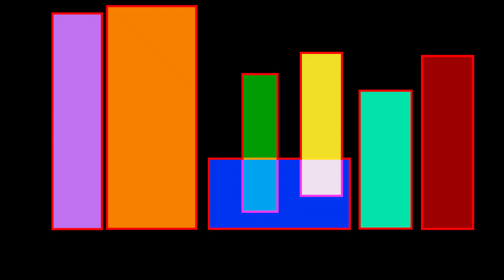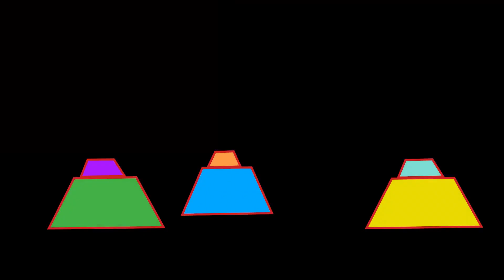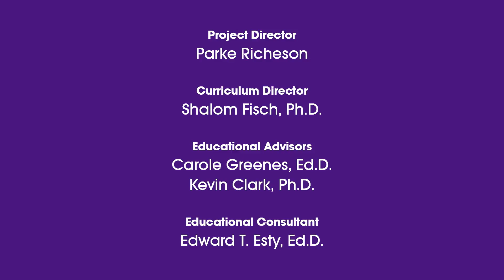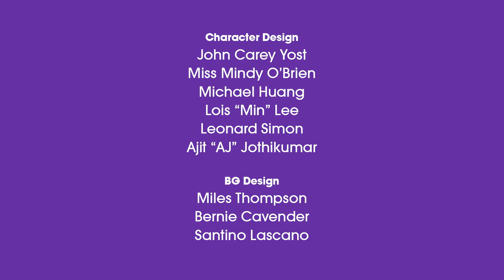See Shapes | UMIGO | Cartoons for Kids | WildBrain Learn at Home